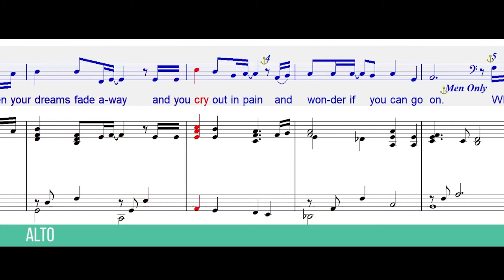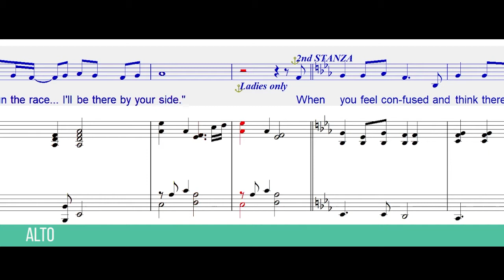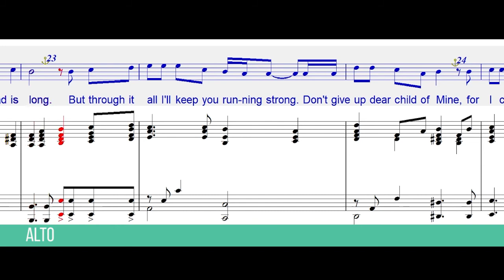Run the Race (Alto)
Video Guide For: Run the Race
By Denise George & Richard Kingsmore